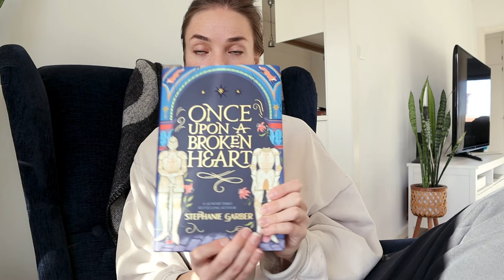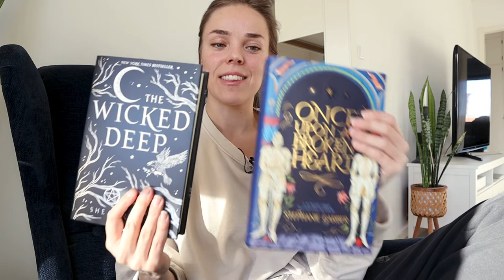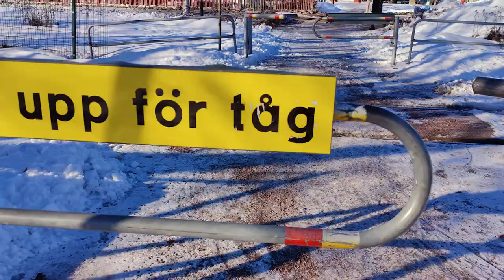First Time Trying Skincare | Getting Old Sucks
Since turning thirty I've noticed signs of aging, like BIG blinking hazard signs, so this week I thought that I'd give skincare a go. Better late than never - just like this vlog!